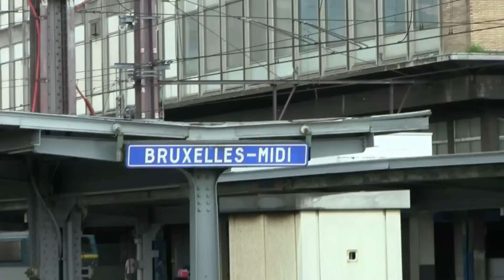HLE 1190 vertrekt uit Brussel-Zuid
De 1190 met P8906 naar Oudenaarde.
La 1190 avec P8906 vers Audenarde.
The 1190 with P8906 towards Oudenaarde.